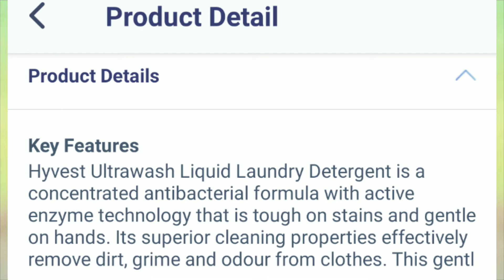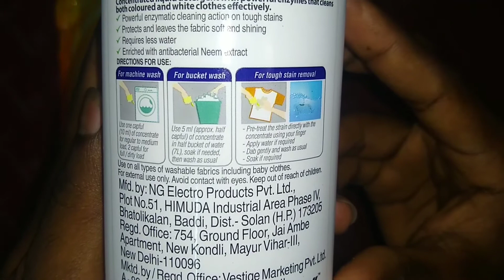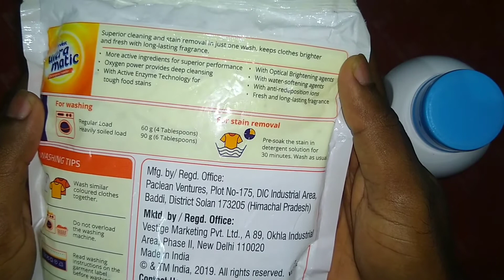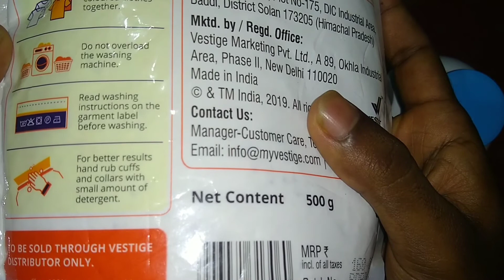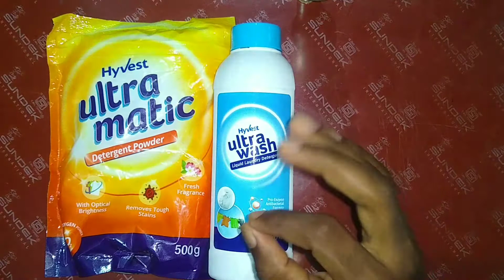vestige ultra wash & vestige ultra matic detergent benefits.మీ బట్టలు తల తల మెరవాలి అనుకుంటున్నారా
vestige ultra wash  & vestige ultra matic detergent benefits..మీ బట్టల మీద ఉన్న మురికి పోయి మీ బట్టలు తల తల మెరవాలి అనుకుంటున్నారా